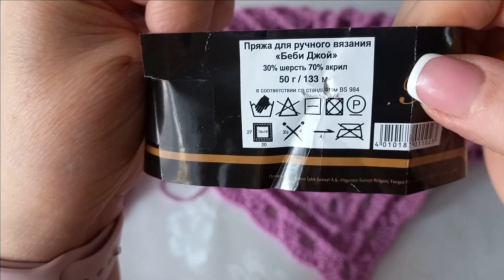💥БАКТУС КРЮЧКОМ 💥Шикарные рельефы💥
Красивый, Объёмный Узор! Вяжется  очень быстро и легко!